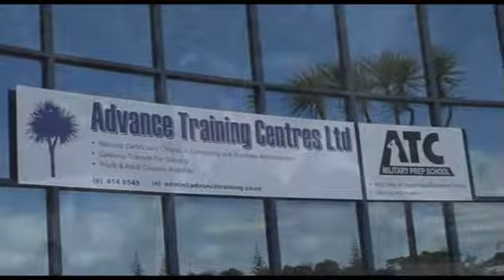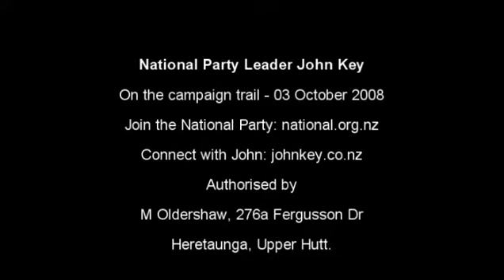03 October - Campaign Trail - Advance Training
John visits an Advance Training Centres facility and meets with students.  Although designed to assist students who intend to apply for careers in the Military, Police Force, Fire Service or Corrections Department, the ATC programme closely resembles the "Fresh Start" model proposed by National. For more about ATC, see advancetraining.co.nz. For more about National's "'Fresh Start Programmes"